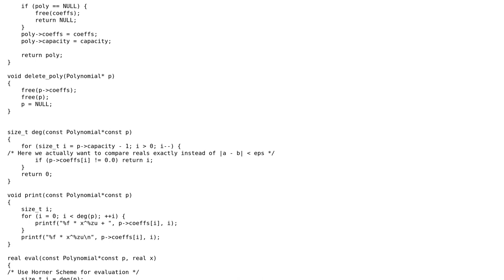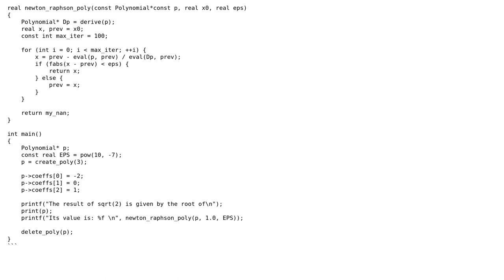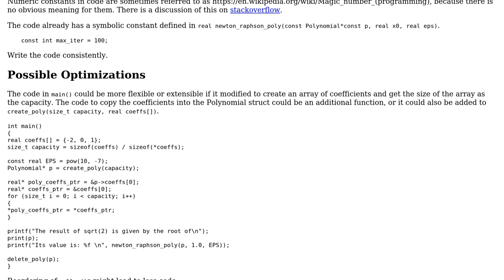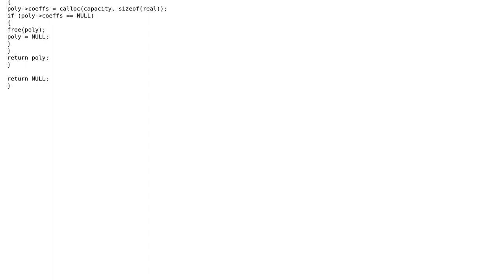Code Review: Newton Raphson and polynomials in C (2 Solutions!!)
Code Review: Newton Raphson and polynomials in C

With thanks & praise to God, and with thanks to the many people who have made this project possible! | Content (except music & images) licensed under CC BY-SA | Music | Images & others | With thanks to user pacmaninbw user mcocdawc user chux - Reinstate Monica and the Stack Exchange Network Trademarks are property of their respective owners. You are responsible for your own actions.